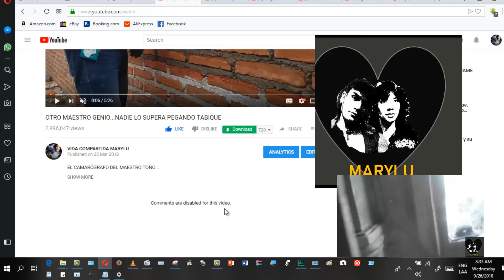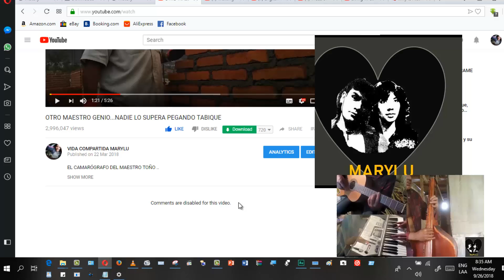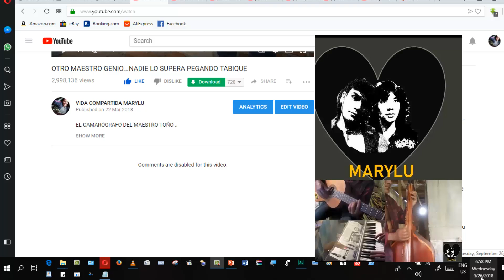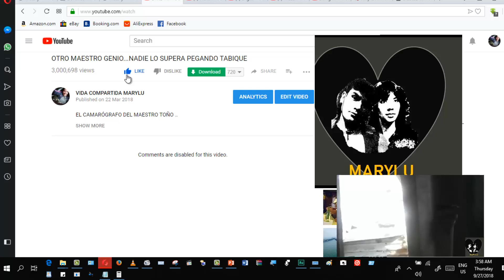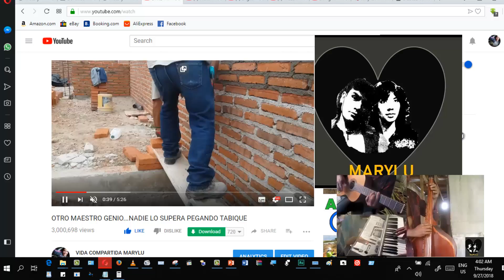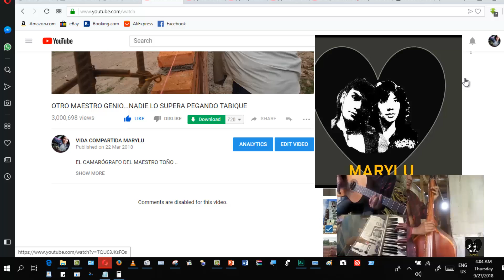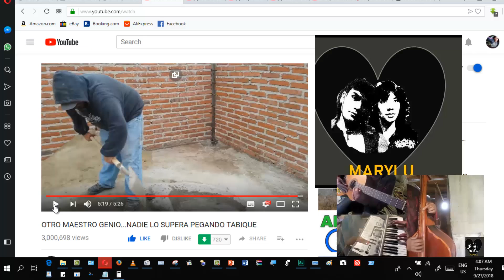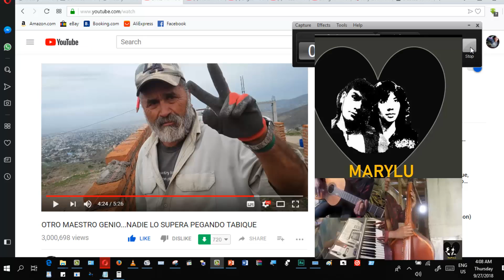¡Por Fin!..¡3 Millones De Vistas Para Primer Video Del Maestro Genio Del Tabique..Felicidades!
¡AUNQUE ERES UN HOMBRE, AÚN TIENES ALMA DE NIÑO!.
¡ME ENCANTA PEGAR TABIQUE¡...